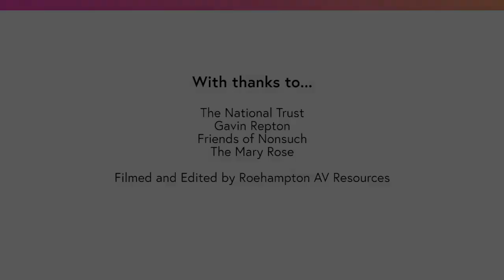The Tudors – free online course at futurelearn.com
The Tudors is a free, online course from the University of Roehampton.

Throughout the course, you'll learn with renowned historian Dr Suzannah Lipscomb and her fellow educators from the University of Roehampton who will take you through an overview of British Tudor history and it's lasting impact on British politics.

**What topics will you cover?**

* Overview of British history from 1485 and 1603
* Introduction to the Tudor monarchy
* Overview of political dynasties in Tudor England
* Explore aspects of social history from 1485 and 1603
* Introduction to the legacy of the Tudor dynasty